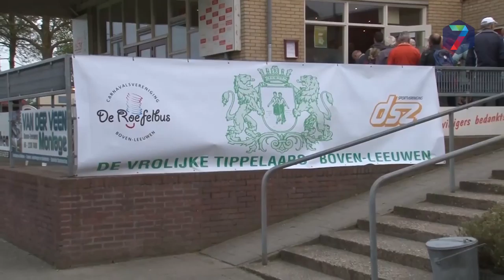Deelnemers zien Leeuwenmars als start voorbereiding Vierdaagse